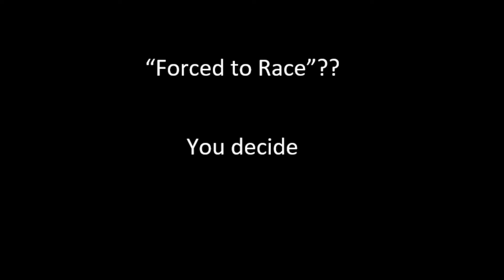Forced To Race?